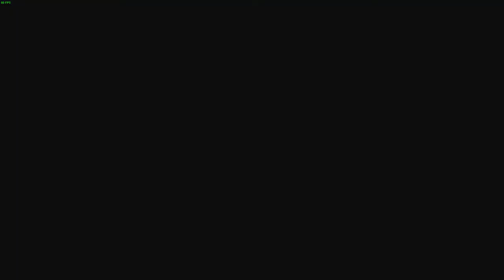My time at portia episode 9 Hardest thing in my time of Portia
Welcome to this new episode of this let's play My time at Portia. We are working on our Dee Dee transport. Now we need to do the hardest thing in the game. We need to kill Colorful Llama.